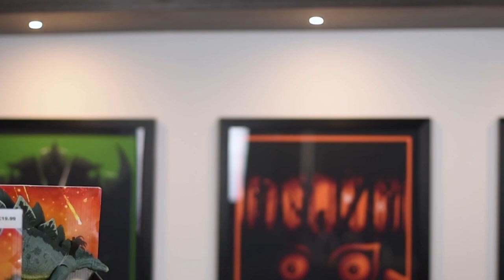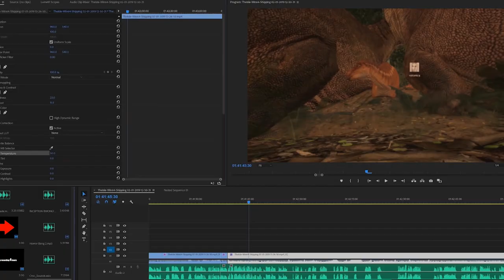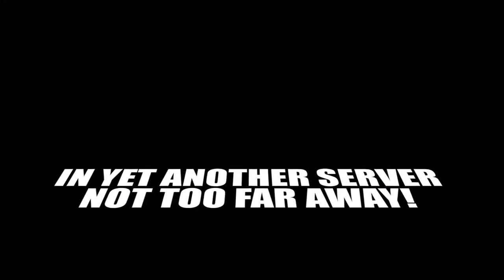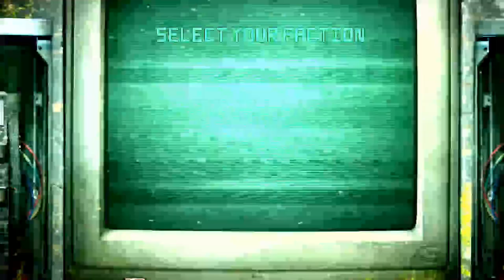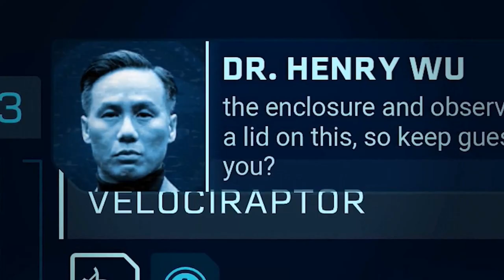Gaming Beaver Funny Montage Number 9